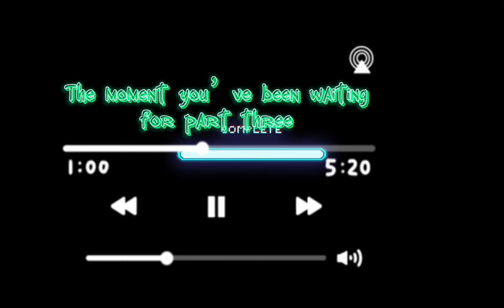Moving￼ up in the world￼ would you like to be part of it￼